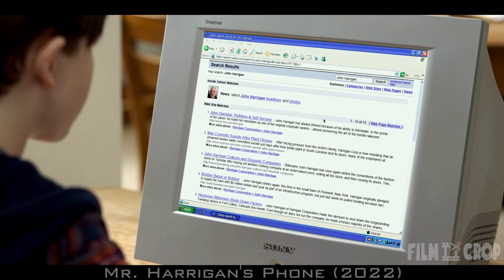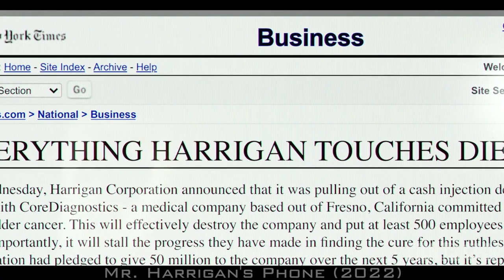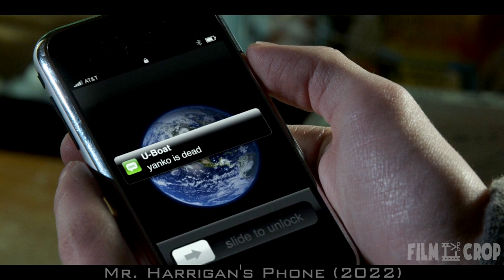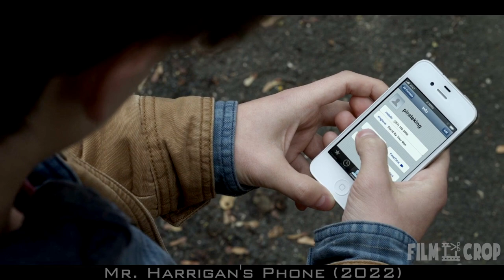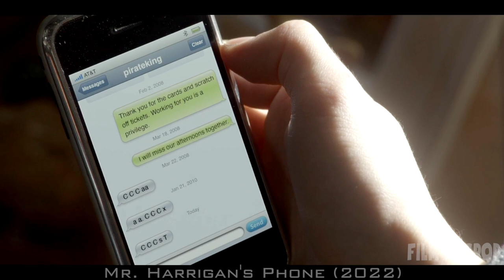The Boy Is Communicating With The Otherworld, Not Knowing What It Will Lead To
A guy gives a friend a phone, and after he dies, mysterious messages start coming from him.